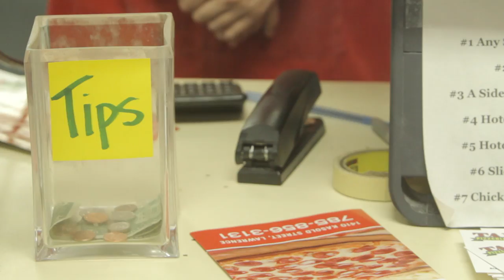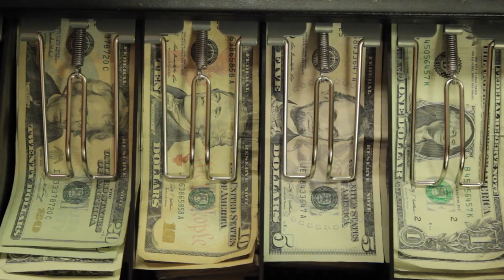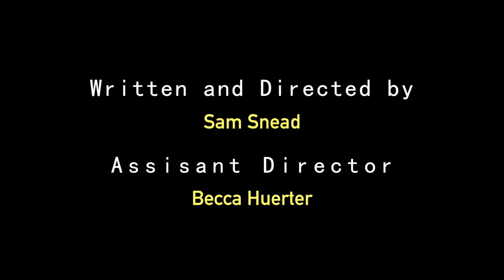Yellow Harvest - A Short Film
*Wild West Film Fest 1152 Hour Film Festival Official Selection 2015

A friendship finds its importance in the little things, as one friend goes through an imaginary journey.

Thank you to an awesome group of talented friends that helped me make this film happen! It wouldn't have happened without all of you. This is my first short film. I had the idea my freshman year of college; It has finally come to life!